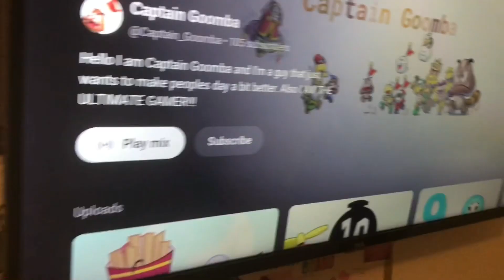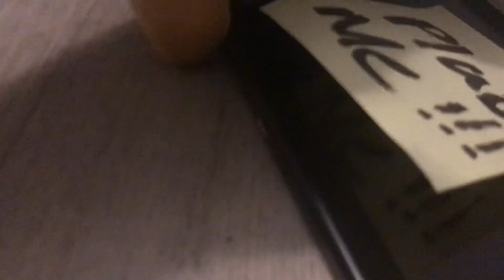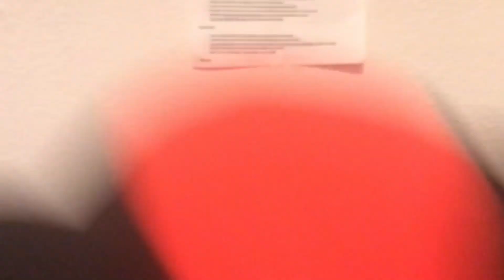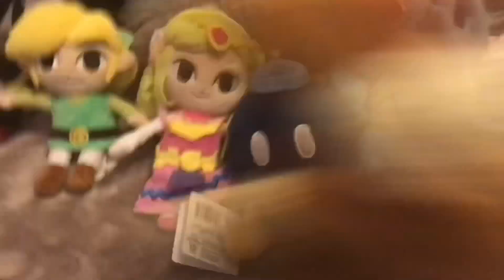Total Plushed Island Ep8: Piggyback Ride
The remaining 15 contestants have to jump on a piggy, If they land on its head they get one point, two point for the back, and three for the tail. Who do you think will win in the newest episode of Total Plushed Island!!!totaldramaworldtour